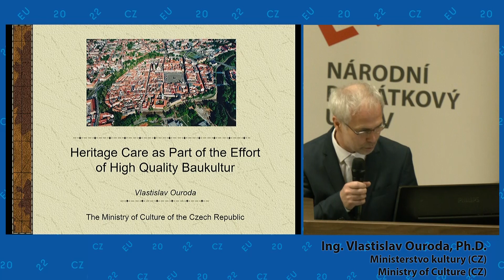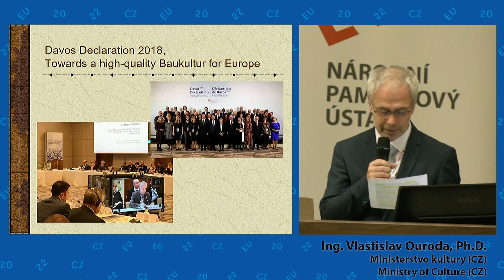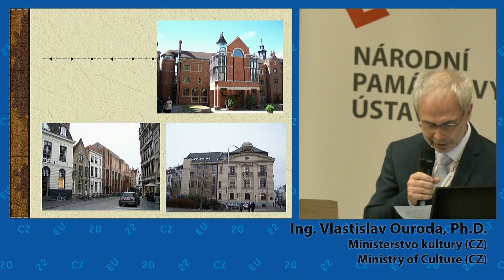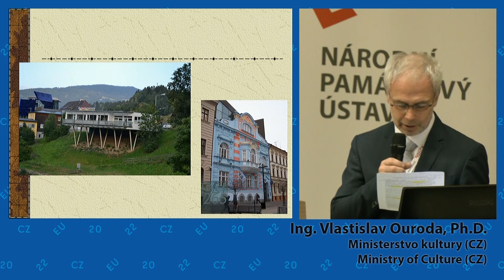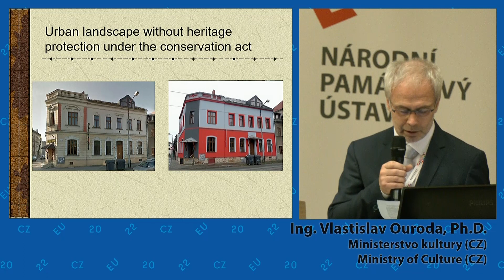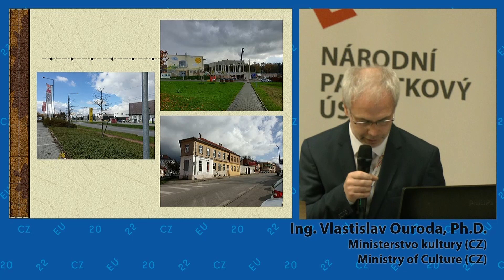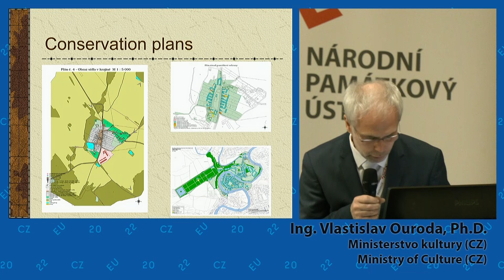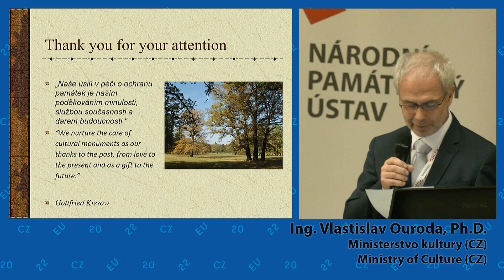Vlastislav Ouroda: Památková péče jako součást úsilí o vysoce kvalitní stavební kulturu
Evropská iniciativa High-quality Baukultur nahlíží na zastavěné prostředí jako na nedělitelnou součást životního prostředí obyvatel současné Evropy. Nedostatečná regulace přinesla devastaci velkého území nekvalitní utilitaristickou zástavbou. Snaha změnit tento stav vedla k  přijetí Davoské deklarace v  roce 2018. Jaké jsou hlavní trendya konkrétní iniciativy vedoucí k jejímu naplňování a jaké jejich limity?